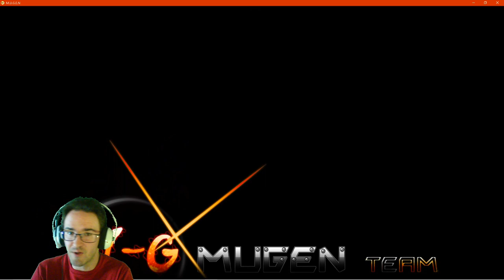Naruto War of Shinobi l Naruto VS Team Arcade Part 2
I play Naruto as team captain in Team Arcade mode in Naruto War of Shinobi.